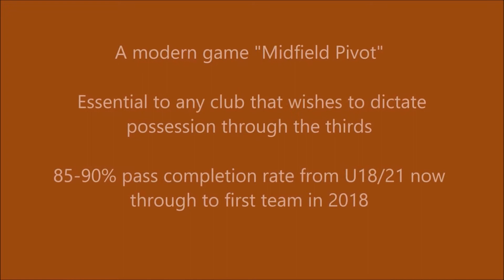Elliot Simmons Dalkurd FF 2017-18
Dual English/Canadian
Ex MK Dons and Canada U20
Currently signed to Allsvenskan club Dalkurd FF and on first team loan at MP